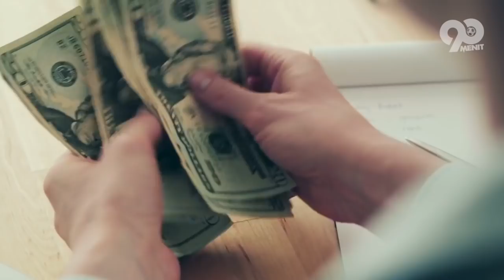Lahir Dari Keluarga Miskin Hingga Sukses Jdi Pemain TOP!Bongkar Koleksi Kendaraan & Kekayaan Marcelo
HELLO SEMUANYA
Berbicara soal bek kiri asal negeri samba, memang tak ada habisnya. Kini kita mengenal Marcelo menjadi salah satu bek kiri terbaik asal Brazil pasca Roberto Carlos. Namanya pun kerap dibandingkan dengan legenda tim nasional Brazil tersebut. Bahkan beberapa legenda sepak bola dunia turut mengakui kemampuan yang dimiliki oleh bek sayap milik Real Madrid, seperti nama Paolo Maldini hingga mendiang Maradona juga mengakui kemampuan yang dimiliki Marcelo.